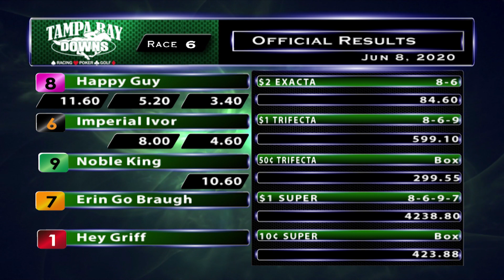June 8, 2020: Race 6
Race 6 Replay from June 8, 2020 at Tampa Bay Downs.